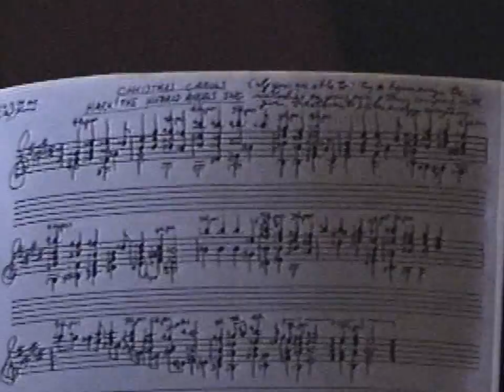Ted Greene - CA Vintage Guitar - 12/14/03 - Part 6 of 7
CA Vintage Guitar - Part 6
Ted Greene re-harmonizes "The Twelve Days of Christmas" during a guitar clinic at California Vintage Guitar - 12.14.03.
for ALL THINGS TED!